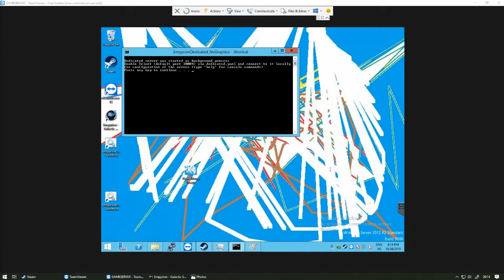Arrival on Akua